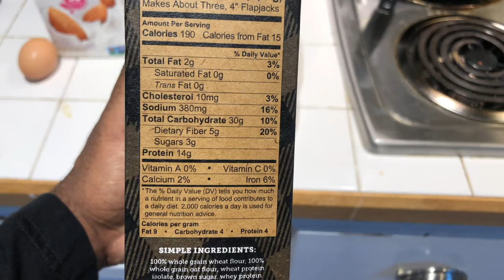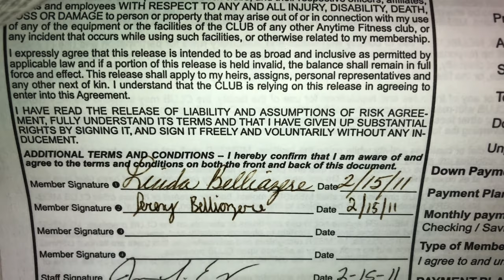REMEMBER WHY YOU STARTED (workout motivation) | BACK & TRICEPS WORKOUT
On the days when it’s hard or you feel as if you see no progress. remind yourself of why you started! Will stopping help you? No! Will stopping hurt you? Yes! If you want to last on this journey then you have to embrace the journey and fall in love with competing against the old you. We can’t redo yesterday...but we can make something happen today that’ll set us up for success tomorrow.